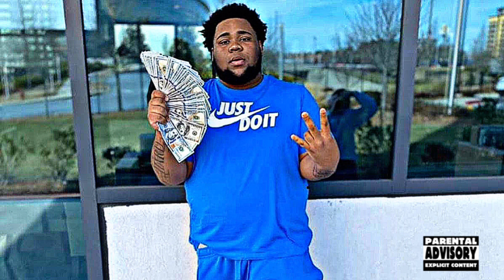Rod Wave - Way Up (Full Unreleased)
☆Alternate Titles: Rod wave way up

I'M NOT A CHANNEL THAT LEAKS ROD'S MUSIC. ALL OF HIS AUDIO/SONGS THAT ARE ON MY CHANNEL WAS ORIGINALLY POSTED BY HIM THROUGH ONE OF HIS SOCIAL MEDIA PLATFORMS (INSTAGRAM, TWITTER, YOUTUBE, ETC..) OR SOMEONE CLOSE TO HIM. I SIMPLY JUST REPOST TO MY CHANNEL, WHICH HAS BEEN PROVEN TO HELP KEEP THE FANS ENGAGED HEAVILY UNTIL ROD RELEASES HIS NEXT PROJECT. I DON'T INTEND TO IMPERSONATE OR COPYRIGHT. NOR AM I PROFITING OFF OF ANY OF ROD'S MUSIC. ALL CREDIT ALWAYS GOES TO ROD WAVE.

Ignore (clickbait):
Rod wave leak. rod wave unreleased. Official Audio. Rod wave snippet. Rod wave Instagram live. Rod wave new music. Rod wave reaction. Rod wave new song. Rod wave Compilation. Rod wave ig live. Rod wave album. Rod wave Instagram story. Rod wave story.